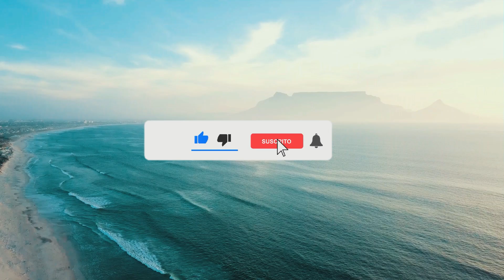🤩 3 Mejores PLAYAS de ITALIA para visitar en 2025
¿Cuáles son las playas más bonitas de Italia para visitar como turista? Descúbrelas en nuestro ranking.

NOTA LEGAL